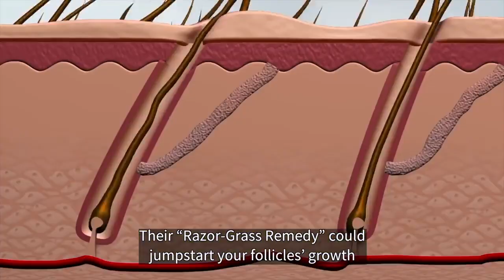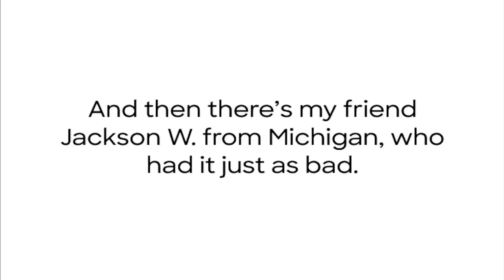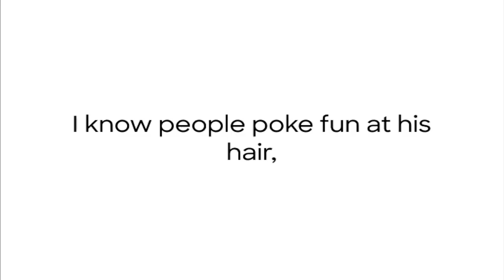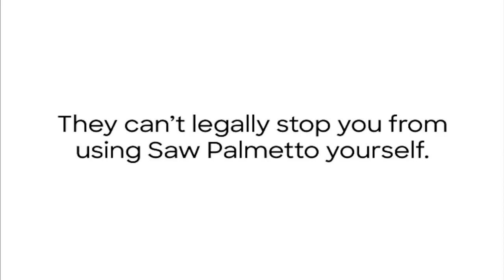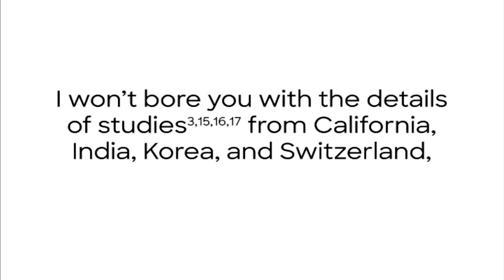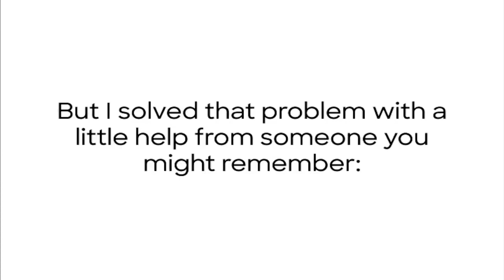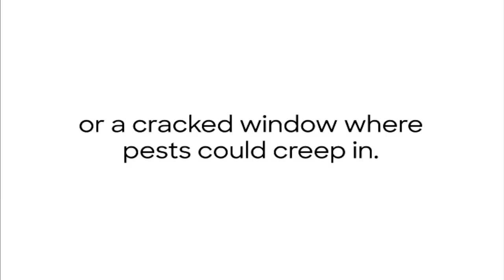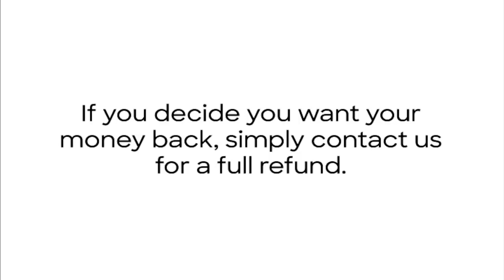Hair Loss Cure Found AWARDED BEST HAIR GROWTH Supplement & Spray TO Cure HAIR Loss IN 4 WEEKS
The Hair Revital X is the very best innovative item existing currently a days and a well formulated simply with the all proven active ingredients in it to merely make making use of all kind of remedy of the hair problems in the day-to-day live.

It simply prefers to the oral and along with the topical to simply get the both benefits for the renew the hair follicles and the commencing procedure for the hair development right simultaneously.

This product consisted of just the all plant-based as well as ideal remedies which could simply aid for the balance of the DHT levels into the body to restore all your hairs very much efficiently.

This item had the 3 part of the blend created right to just come with the saw palmetto in the oral supplements. This product revealed the overall marsh of the hairs remediations plants, the minerals as well as the some other all-natural nutrients. The effective and finest ingredient merely blends simply makes the most of and additionally increases the hair development just in right 3 distinct as well as all-natural methods to just regain the healthy and balanced hair.

The Hair Revital X's best as well as improved formula all for the hair growth simply creates the healthy as well as the solid hair just with the additional ingredients.

This sustains in the battle right versus the loss of hair, simply developing the wider and the thicker hairs in just few days. This formula will certainly just make every one of yourself look really younger, and also to grow really healthy and balanced hairs as well as to lighten the busted hairs appropriate every day.

This product additionally promotes all the renewal of the hairs follicles also boosts the added hair's growth just to reduce the hair loss. This item assists to merely enhance all the hair as well as to stop all the uses of the harmed hair.

This product makes on your own fill your own all head with the significantly thick hairs to simply prevent the anxiousness for many years to just make them actually look quite better.

Exactly How does Hair Revital X job?

The Hair Revital X simply combined both formulas dental additionally the topical supplement to merely speed up as well as to make the most of all the development of the healthy hairs in simply 3 unique and natural means which will be simply highlighted in the inference just to understand all the benefit of just utilizing this finest item. Actually, just it is just come with right with the Saw Palmetto likewise the various other all necessary components.

This all-natural item has the definitely risk-free also the all essential components, which can just be replaced by merely minerals and the nutrients right in whole body's DTH (dihydrotestosterone).

This is truly a lot important factor right in Zenith Labs Hair Revital X of body. To just counteract all regular doses of the DHT right in body, the Ultrasound has actually just established the formula for the researchers simply with the 10 finest outlined examinations and also the scientific tests. Some of the components in it can actually stop all the day, however at exact same time it advertises the healthy and balanced and also fresh hairs development.

Hair Revital X simply destroys all the 3 so much significant the DHT blockers right without simply harming all the hairs or the scalp. Right after simply much less than the 24 hours, all the hair's roots simply feels differently than the regrowth.

The Hair Revital X is merely the dietary item which is created simply with use of the all vital minerals also the vitamins to just stop the all problems right to hair's hair follicles and also to specially keep all the rapid hair's growth on scalp. This item merely operates at a cellular level just to nourish the hair's roots and to stimulate the hair follicles.

Is there any type of Side-Effect of using the Hair Revital X?

Naturally not, because this item has all the natural active ingredients in it and is 100% risk-free to make use of. This item is authorized by the FDA which shows that it is safe and still yet we do not have seen any type of the side-effect pertaining to this product.